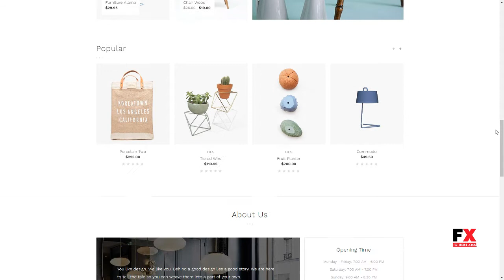AP Coolstuff - Responsive Bigcommerce Theme Template Paden Lal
Compatible With Foundation 6, Foundation 5, Foundation 4

 Software Version BigCommerce Stencil 1.x

 ThemeForest Files Included Layered PSD, Layered PNG, HTML Files, CSS Files, JS Files

 Columns 3

 Layout Responsive

 Tags apollotheme, bigcommerce, bigcommerce framework, bigcommerce themes, clean design, decoration, equipments, fashion store, foundation css framework, framework, furniture bigcommerce themes, megamenu, shortcodes, templates